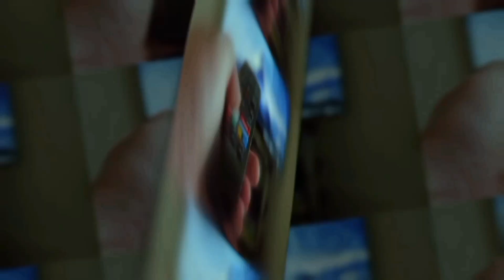🔴 JOVEM PAN NEWS enfrenta DESMONETIZAÇÃO!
A percepção geral entre os membros da equipe da Jovem Pan ao encerrar o ano de 2023 é que a situação do canal de notícias liderado por Antônio Augusto do Amaral Carvalho Filho, conhecido como Tutinha, está consideravelmente mais estável em comparação ao que foi enfrentado anteriormente. Inicialmente sob pressão e envolvida em processos por supostamente inflar movimentos antidemocráticos, a expectativa agora é otimista para o próximo ano. A Jovem Pan encerrou o ano como vice-líder de audiência entre os programas de notícias na TV paga, superando a CNN Brasil e ficando atrás apenas da GloboNews.

❤️AJUDE-NOS a continuar produzindo.
🌟 Seja um membro do canal O Jonh Santos! 🎥 Torne-se parte dos bastidores da mídia conosco! 🤝 Junte-se à nossa comunidade exclusiva e seja um colaborador!

🔖 Use a hashtag OJonhSantos e não perca nenhum conteúdo exclusivo! 🔖